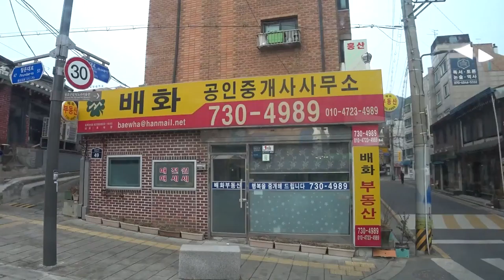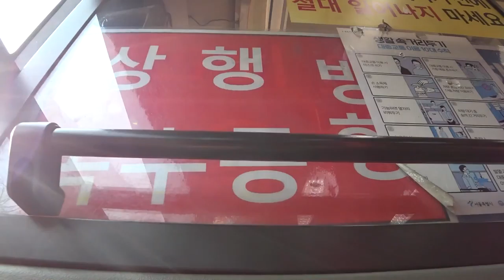인왕산 초소책방 더숲II (카페)｜아준 이야기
20220213

인왕산 불국사(Bulguksa in Mt. Inwang)